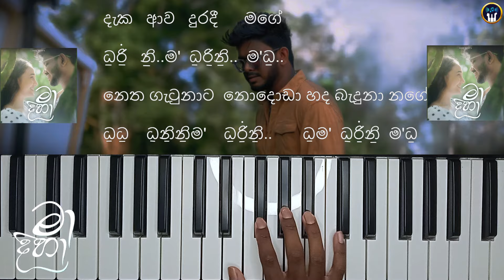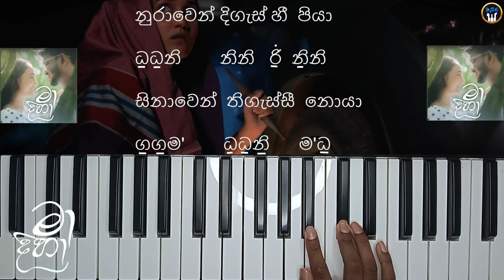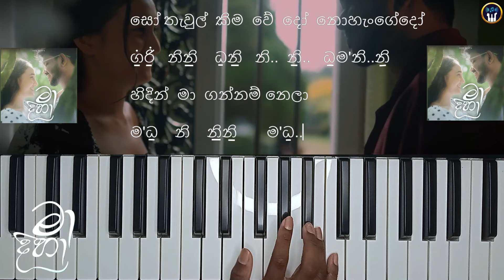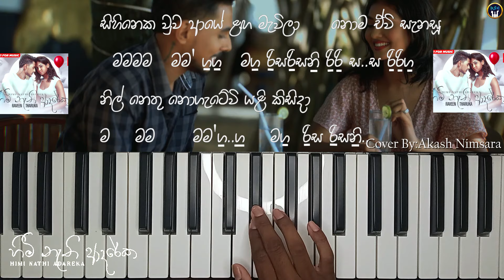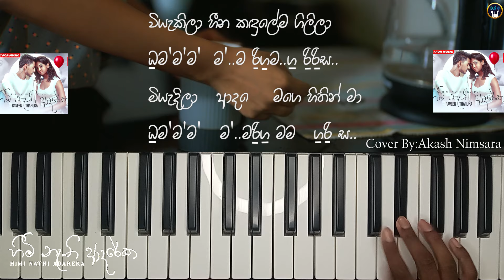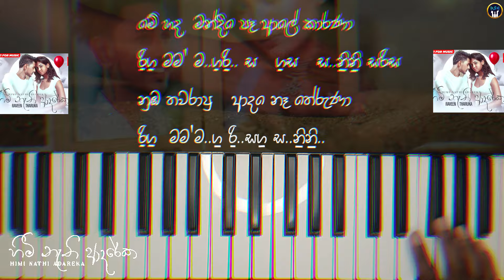Ma Diha | Himi Nathi Adareka Notation | Keyboard Notation | Sinhala Keyboard Notation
Himi Nathi Adareka (හිමි නැති ආදරේක) | Keyboard Notation | Raveen Tharuka | Sinhala Notes

Im Akash Nimsara Gurusinghe. First of all thank you for visiting our channel and hope you enjoy, our Music Notations!

🎶S  L  O  R  G  A  N